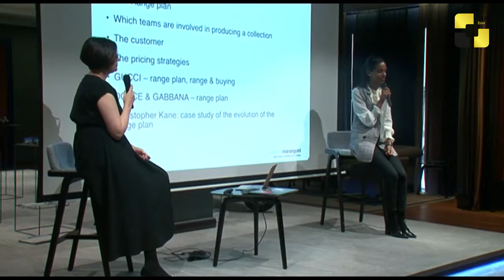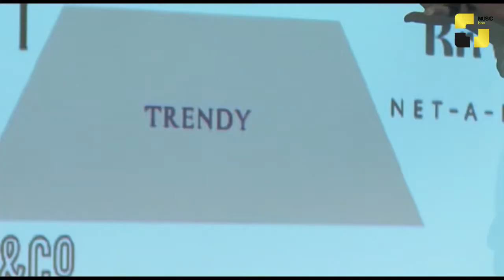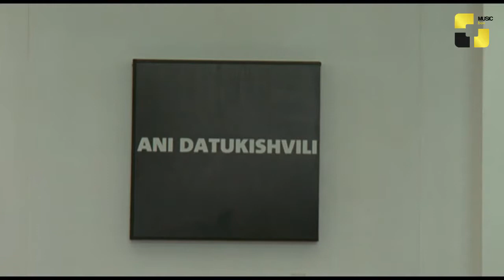თბილისის მოდის კვირეულის მე-3 დღე: მოდის მარკეტინგის კონფერენცია და ჩვენებები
თბილისის მოდის კვირეულის მე-3 დღე მოდის მარკეტინგზე საუბრით დაიწყო. ბუნებრივია, რომ მარკეტინგი ნებისმიერი ბიზნესის განვითარებისთვის უპირობოდ მნიშვნელოვანია. მოდაც ასეა. თუ დიზაინერი კოლექციას შექმნის, მას სათანადო რეალიზება სჭირდება, სწორედ ამიტომ ამ საქმეში კომპეტენტურმა ადამიანებმა დამწყებ თუ უკვე შემდგან დიზაინერებს მოდის მარკეტინგის მნიშვნელობა და მთავარი არსი გააცნო. ღონისძიება დახურულ ფორმატში გაიმართა, სადაც 100-მდე მარკეტოლოგი და მოდის მიმდევარი იყო შეკრებილი. როგორ უნდა განვითარდეს ბრენდი, რა მნიშვნელობა აქვს ციფრულ მარკეტინგს მოდის ინდუსტრიაში და რა მნიშვნელობა აქვს ფერებს, ამ კითხვებზე პასუხები მოისმინეს თბილისის მოდის კვირეულის ფარგლებში მოდის მარკეტინგის კონფერენციაზე შეკრებილმა  საზოგადოებამ.